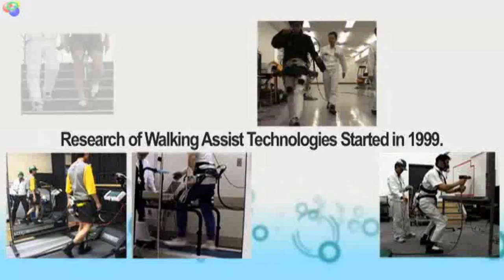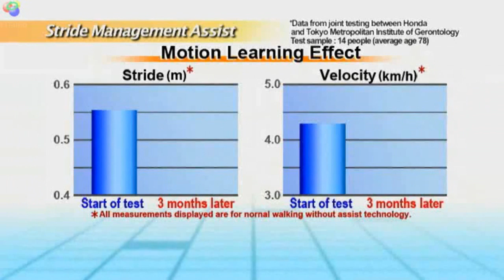Stride Systems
Walking assist device